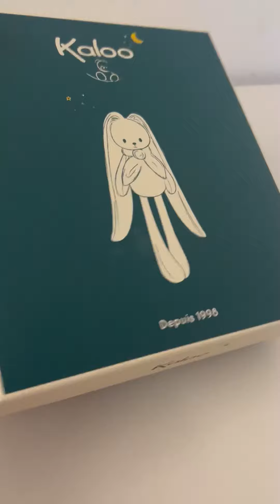Kaloo Lapinoo Plüschhase Erstes Schmusetuch, kuschliges Schnuffeltuch